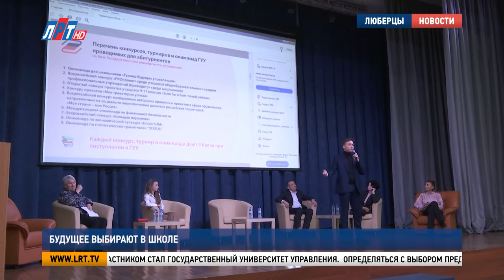Будущее выбирают в школе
Общегородская конференция для учеников 9-11 классов прошла в 27 школе. Тема актуальная для выпускников «Особенности поступления в ВУЗы и колледжи в 2023 году». Подробнее о мероприятии в нашем сюжете.

Такая конференция на базе 27 школы проходит в третий раз. В этом году организаторы насчитали самое большое количество участников – более 1500 старшеклассников со всего округа.

Мария Емильянова, заместитель директора школы №27 г.о. Люберцы: «Профориентационная работа в школах проводится на высоком уровне. Управление образованием нам помогает в этом. То есть у нас идет большая и плотная работа с ВУЗами именно в разрезе профориентации детей».

Перед конференцией ученики познакомились с представителями шести ВУЗов из Москвы и Московской области. Люберецким школьникам рассказали о формах обучения и направлениях подготовки, а также о порядке поступления в учебные заведения.

Анна Бутко, ученица инженерно-технологического лицея г.о. Люберцы: «Я учусь в 11 классе. Для меня очень важно найти ВУЗ, в котором я смогу потом учиться. Я собираюсь поступать на юридический. Поэтому я в этой сфере и ищу».

Подробнее о каждом ВУЗе рассказали в ходе самой конференции. Не первый раз ее участником стал Государственный университет управления.

Эзизхан Джумаев, специалист управления по организации приема в Государственный университет управления: «В нашем университете есть бюджетные места по 13 направлениям подготовки из 14. На базе нашего университета проводятся олимпиады, турниры и конкурсы. Поучаствовав которых, вы сможете получить дополнительных три балла к уже имеющимся результатам ЕГЭ».

Определяться с выбором предметов на ЕГЭ ученики смогут до 21 февраля. После этой даты изменить выбор дисциплин будет нельзя.